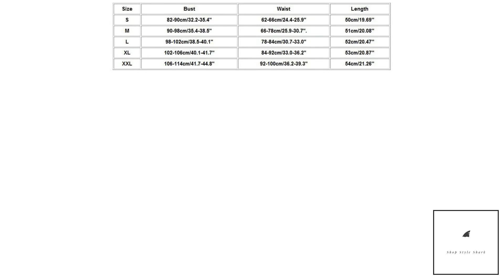Contrast Stripe Satin PJ Set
Size
 Bust
 Waist
 Length

S
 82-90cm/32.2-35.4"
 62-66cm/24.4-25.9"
 50cm/19.69''

M
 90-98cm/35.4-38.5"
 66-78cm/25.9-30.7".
 51cm/20.08''

L
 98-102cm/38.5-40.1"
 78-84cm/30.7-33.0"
 52cm/20.47''

XL
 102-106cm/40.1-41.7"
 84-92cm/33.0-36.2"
 53cm/20.87''

XXL
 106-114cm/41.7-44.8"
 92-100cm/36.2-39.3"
 54cm/21.26''